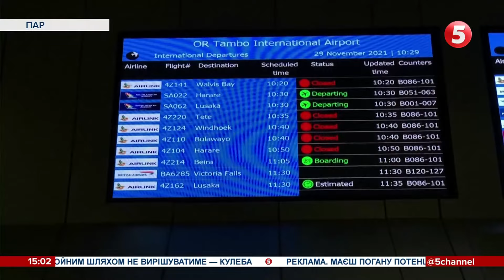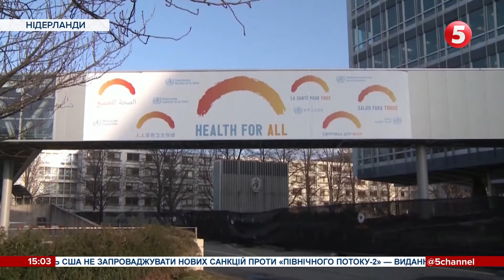Новий штам коронавірусу "Омікрон". Що про нього відомо та які країни вже закривають кордони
Новий різновид коронавірусу загрожує планеті. Велика Британія терміново скликає міністрів охорони здоров'я країн G7 для обговорення нового штаму коронавірусу. Вірус "Омікрон" може змінити весь перебіг пандемії, попереджають і у ВООЗ. Де виявили перші випадки - дивіться у сюжеті.